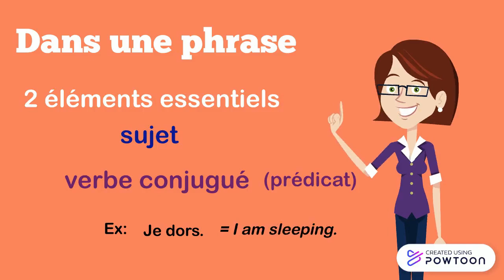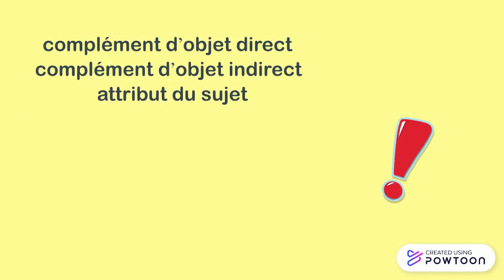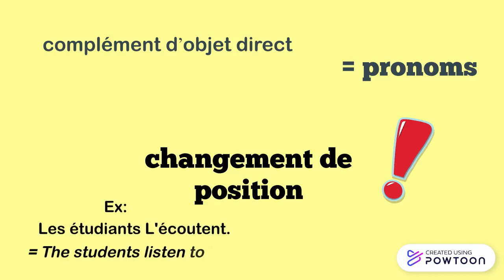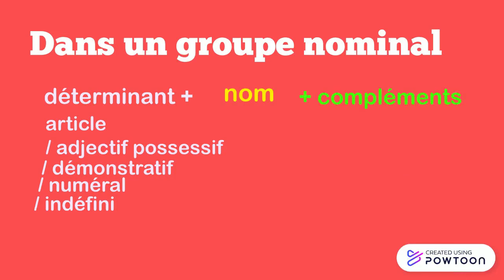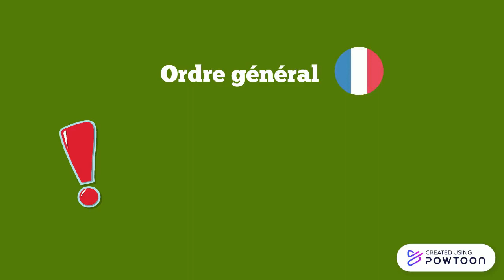L'ordre des mots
L'ordre des mots dans une phrase déclarative en français ainsi que dans un groupe nominal.